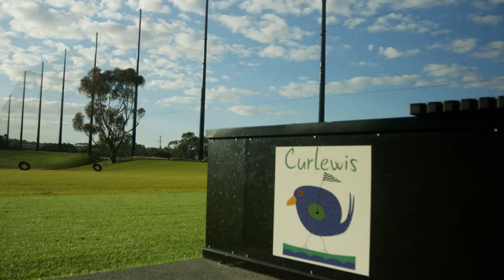Country Club International - Safety Fences